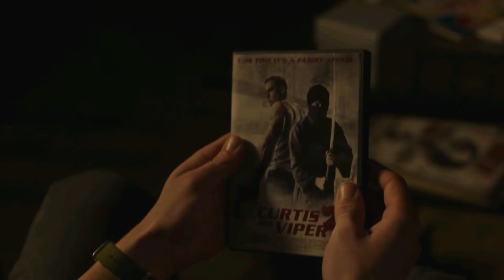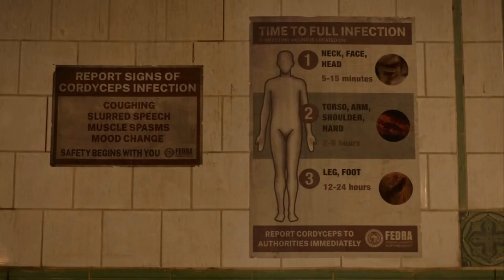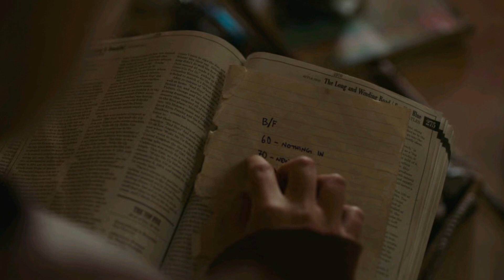The last of us explained in hindi episode 1 and 2 | Zombies की दुनिया में ज़िंदा रहना है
the last of us episode 3 explained in hindi
the last of us episode 3 woke
the last of us episode 3 ending
the last of us episode 3 reaction mashup
the last of us episode 3 scene
the last of us episode 3 music
the last of us episode 3 explained in telugu
the last of us episode 3 comparison
the last of us episode 3 bill and frank
the last of us episode 3 ending song
the last of us explained in hindi
the last of us explained
the last of us explained tamil
the last of us explained in telugu
the last of us explained in hindi episode 3
the last of us explained in 3 minutes
the last of us explained in malayalam
the last of us explanation
the last of us explanation malayalam
the last of us explained episode 1
the last of us explained in hindi episode 1
the last of us explosive arrows
the last of us exagear
the last of us explain in bangla
the last of us episode 2 explained in hindi
the last of us web series explained in hindi